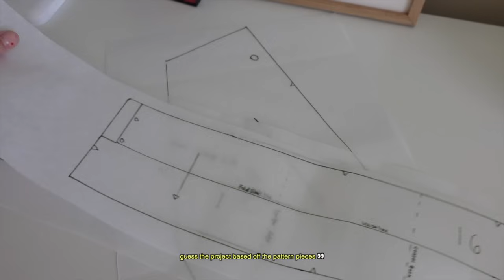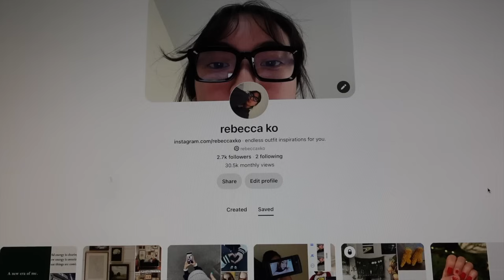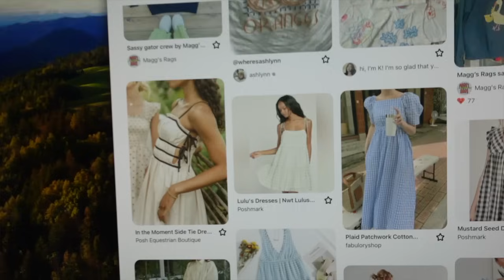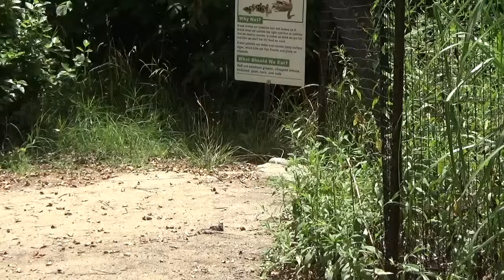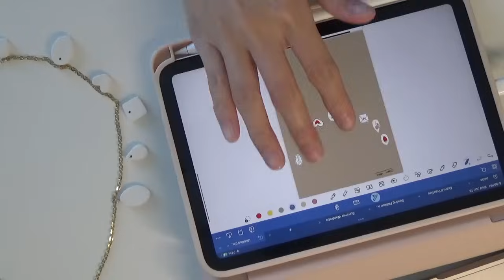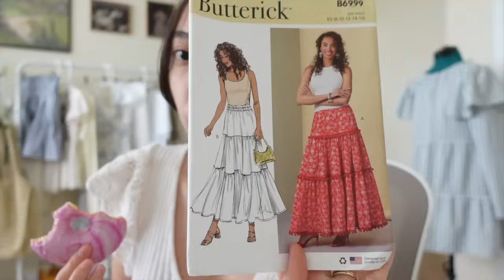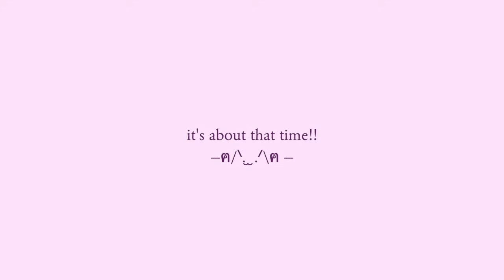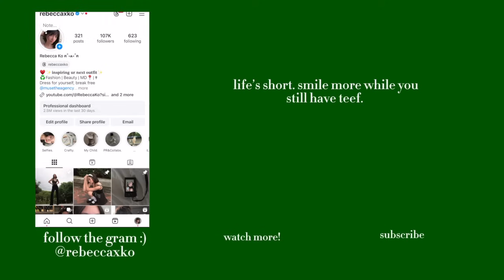SEWING MY PINTEREST BOARD TO LIFE🧵✨ bc I’m delulu and I love clothes ❤️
go find yourself a hobby. your mental health depends on it.

₊˚ପ⊹ time stamps ⏰
0:00-1:53 yappy intro
1:54-4:30 red shorts
4:31-5:33 bow dress
5:46-6:35 upgraded shorts
6:36-9:05 embroidery
9:06-10:24 clay necklace
10:25-11:57 puff skirt
11:58-12:41 more necklaces
12:42-13:08 maxi skirt
13:09-14:33 FASHION SHOW
14:34-15:07 outro

What's your favorite color? deep red like wine but i prefer beer
What's your ethnicity? chopsticks
What's your favorite food? tacos, don't play.
What camera(s) do you use? Sony ZV1 (videos), canon g7x mark ii (pictures), GoPro Hero 11 (combat social anxiety), & SonyHDR-CX405 (aesthetics)
Where can I find all the equipment you use?
Does she respond? she definitely tries :)